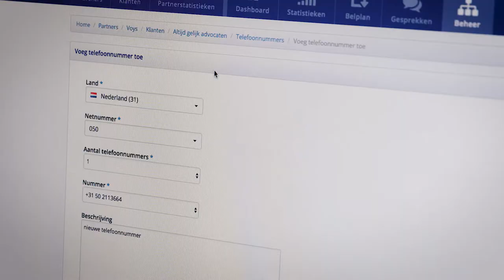Voys Open - Je bent nu klant geworden (BE)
Je bent nu klant geworden!